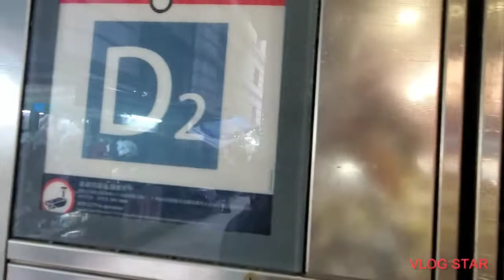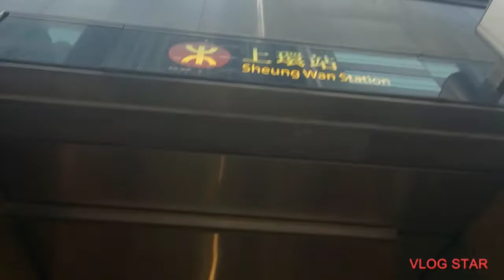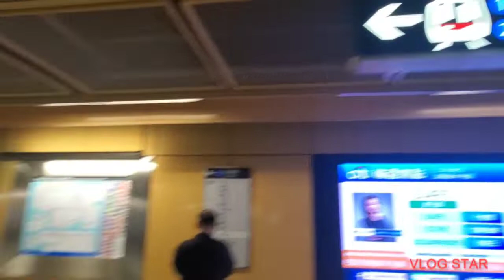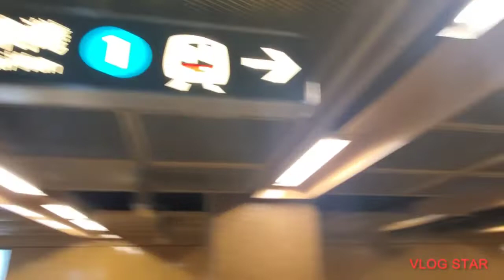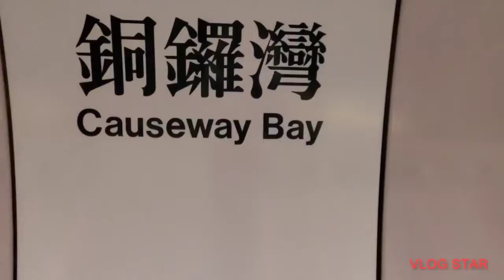HELLO CENTRAL//SHEUNG WAN//CAUSEWAY BAY HONGKONG